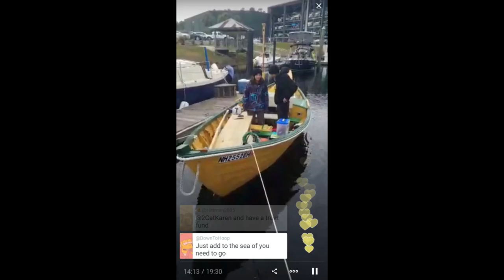Young siblings southbound in a dory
This is one of the odder maratime sights I have seen.  Two young siblings decided to travel south in the Intracoastal Waterway starting in NC in the late fall/early winter.  They set up a partial enclosure to sleep under.  One sleeps on a plank and the other undernearth on the floorboards.

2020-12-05